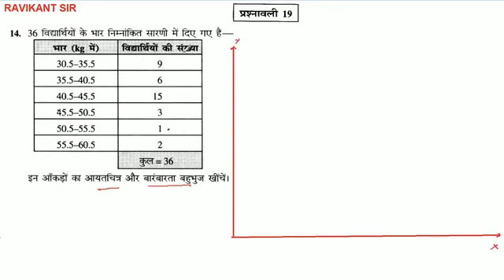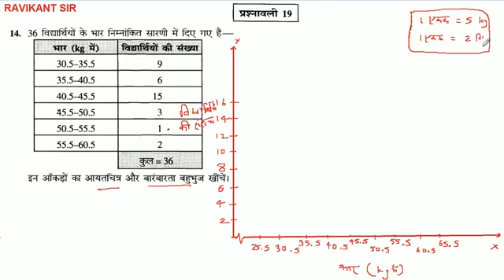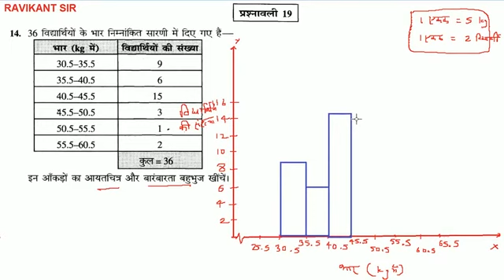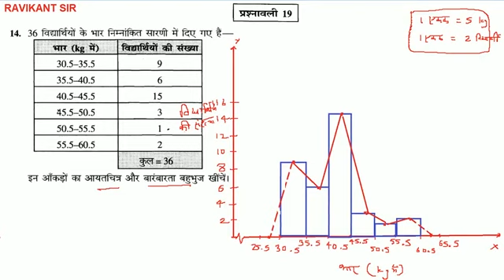36 विद्यार्थियों के भार निम्नांकित सारणी में दिए गए हैं- इन आँकड़ों का आयतचित्र और बारंबारता बहुभुज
36 विद्यार्थियों के भार निम्नांकित सारणी में दिए गए हैं- इन आँकड़ों का आयतचित्र और बारंबारता बहुभुज खींचें।